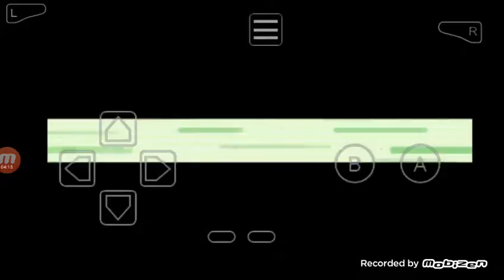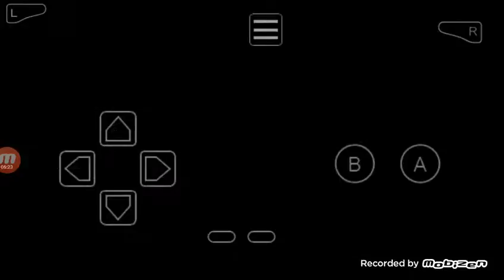GODZILLA THE TANK!pokemon randomizer emerald ep4